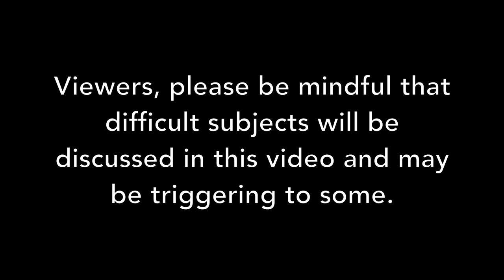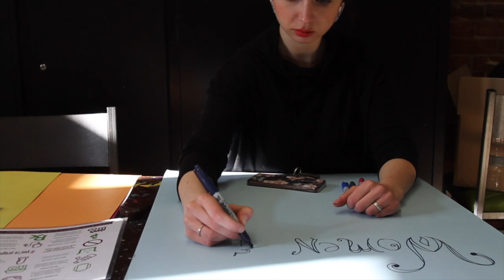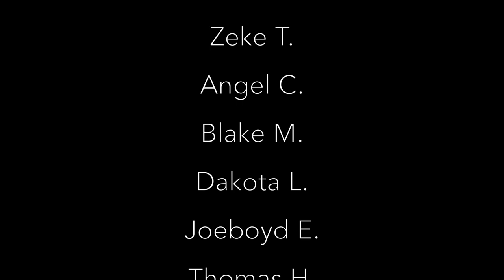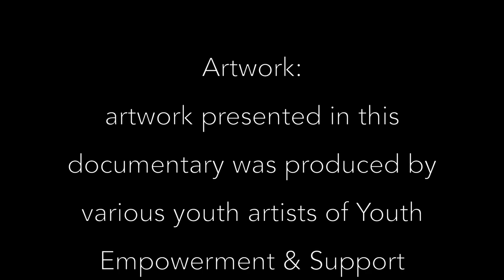YESS - Harm Reduction Documentary Short Film (CANFAR & HIV Edmonton)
CANFAR (Canadian National Foundation for AIDS Research) has provided and funded YESS with the opportunity to develop a project relating to Harm Reduction. YESS partnered with HIV Edmonton to engage and inform youth experiencing difficult realities about Harm Reduction and making safer choices to pursue their health.